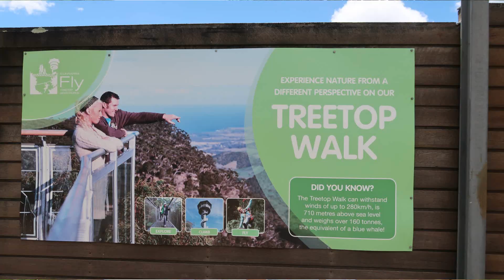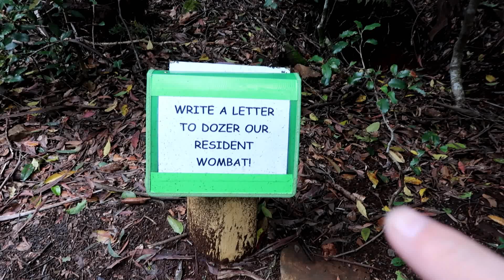聖誕前玩一轉| 悉尼BOWRAL行Treetop | 玩Zipline | Illawarra Fly Treetop Adventures NSW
大家好，我係Fieoner！
今個vlog介紹我同Mic仔喺聖誕前玩一轉 ---悉尼BOWRAL行Treetop玩Zipline
景又靚，又好玩又安全！
嚟玩啊！